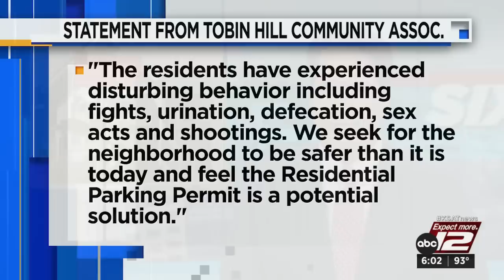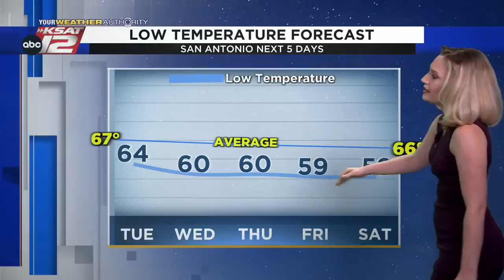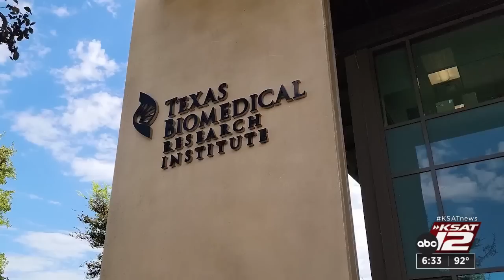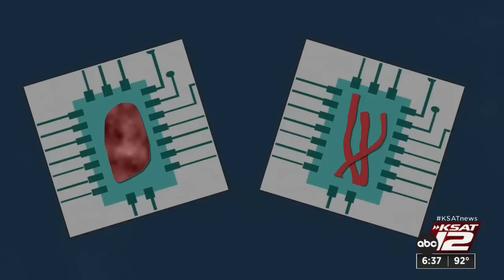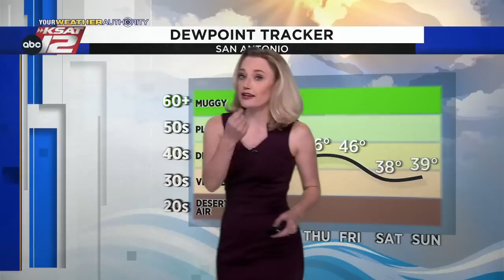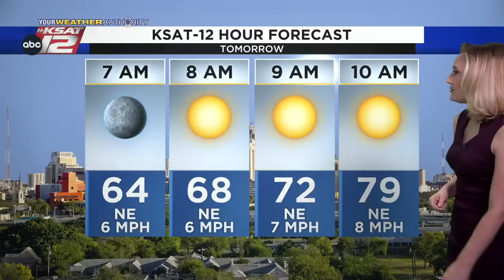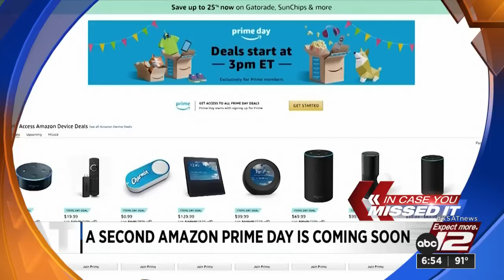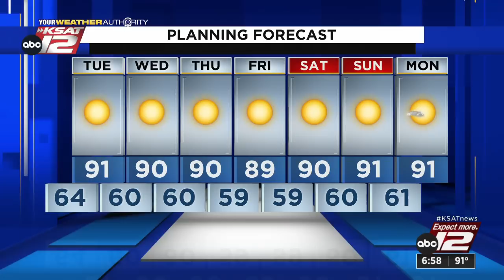KSAT 12 6 O'Clock News : Sep 26, 2022